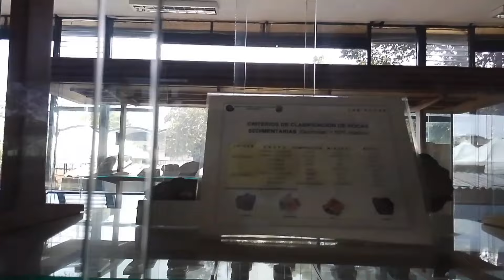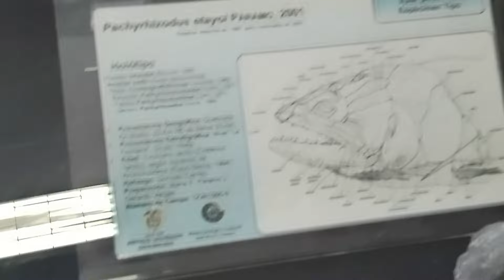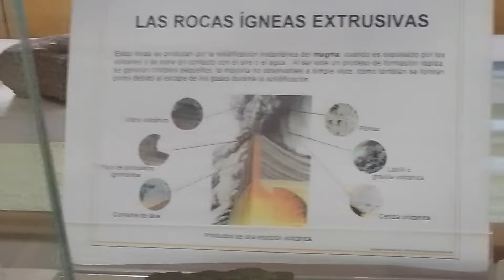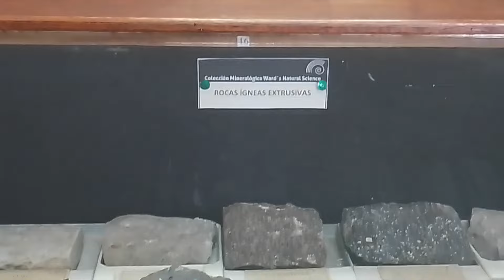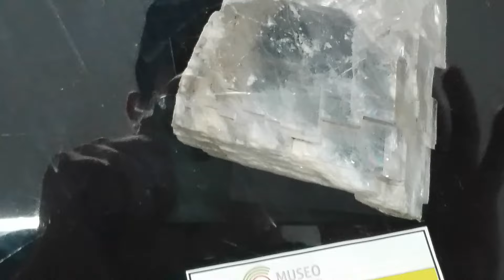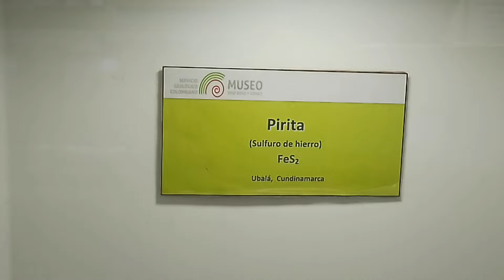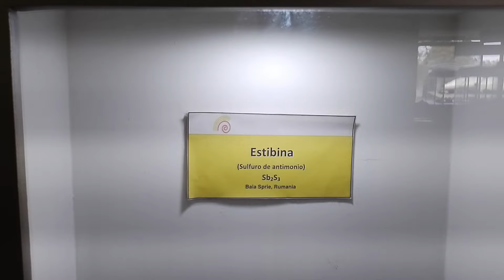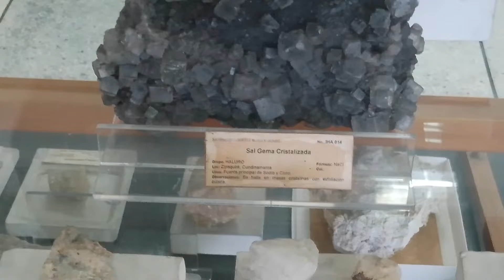Clasificación de Rocas Del Todo el Mundo 🌎🌍